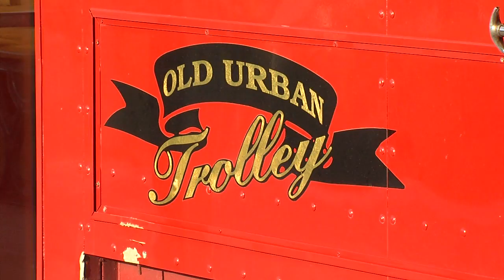Trolley in Downtown Tulsa